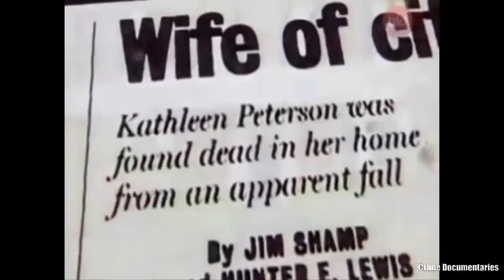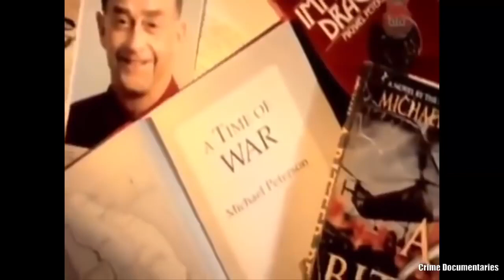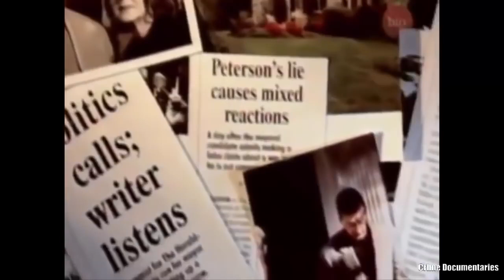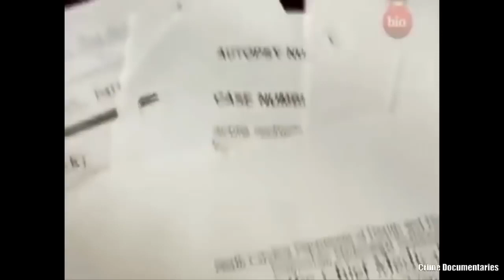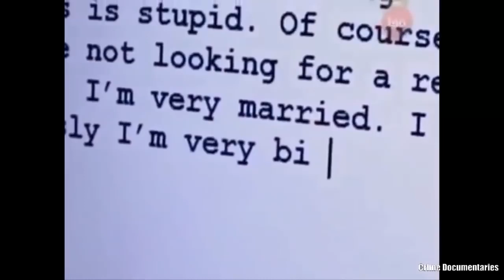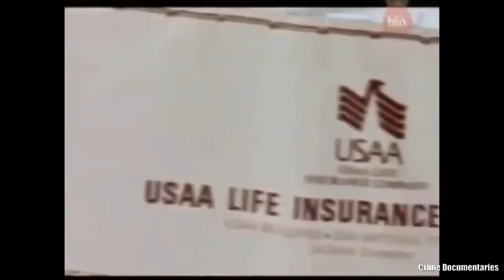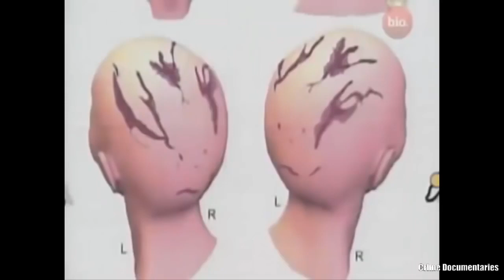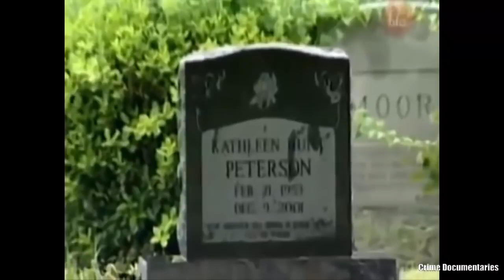FULL Michael Peterson The STAIRCASE - Kathleen Peterson Crime Documentaries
Michael Peterson featured in the Netflix documentary The Staircase Documentary